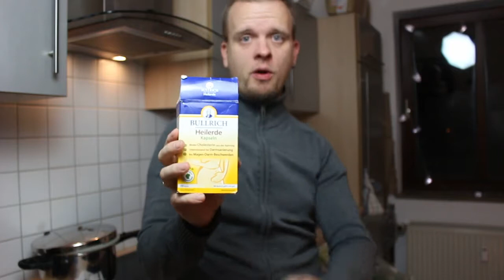Bullrich Heilerde Kapseln Test